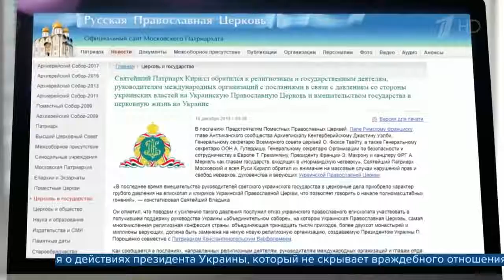Сотни православных в Киеве выступили против вмешательства властей в дела церкви